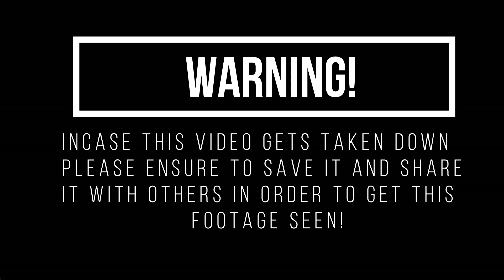CALL OF DUTY COLD WAR ZOMBIES GAMEPLAY (LEAKED!)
BRAND NEW LEAKED CALL OF DUTY COLD WAR ZOMBIES GAMEPLAY!

 (OBVIOUSLY THIS IS A JOKE VIDEO SO DON'T TAKE IT SERIOUSLY IN THE COMMENTS!)